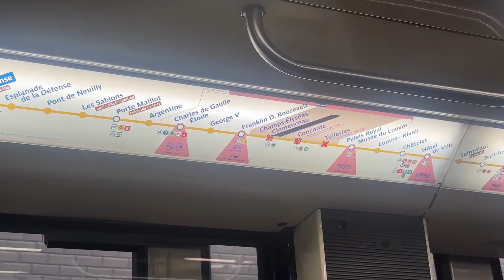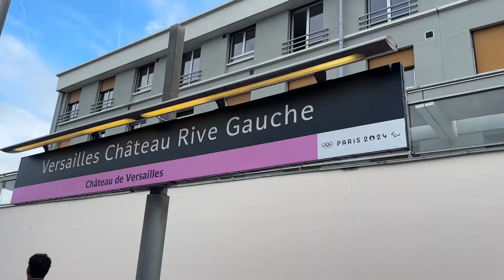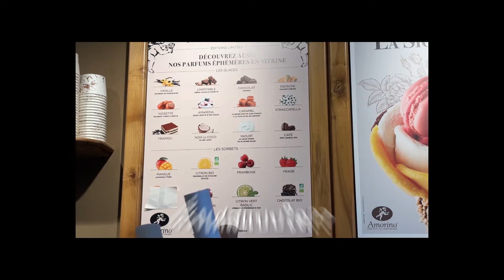🇫🇷โิดนโจร ปล้นที่ปารีส 📣 เชียร์ไทยเกาะขอบสนามที่ Paris olympics2024!!🏆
0:05 airport
1:25 ramen
2:09 Arc de triomphe
2:47 Souvenir shop
3:10 Versailles
5:05 Got robbed on the train
7:03 Le bouchon
7:35 Eiffel Tower
8:08 Amorino
9:03 Olympics Paris 2024
12:11 Badminton competition

😘ขอบคุณที่ติดตามกันนะค้าบ อยากให้ทำคอนเท้นอะไรแนะนำมาได้
เลยค้าบ

💙FB : เพจ Frienda lee เฟรนดาลี